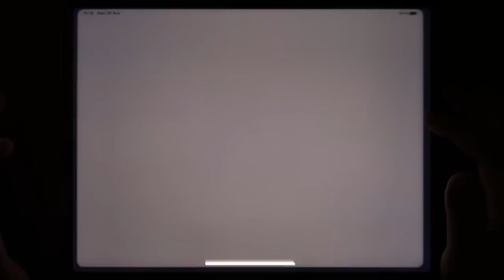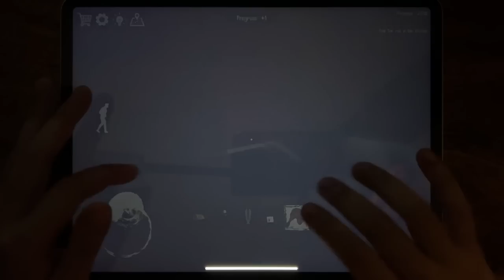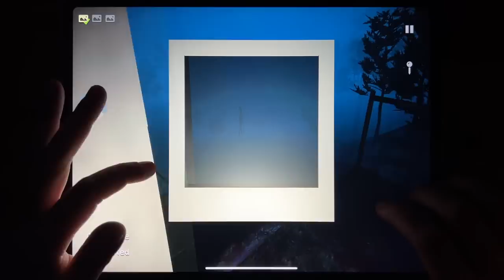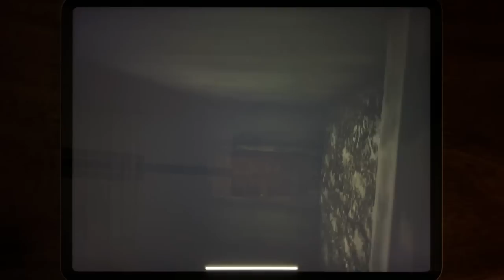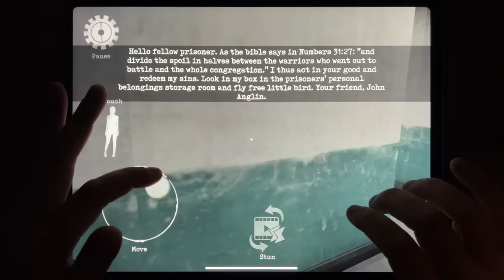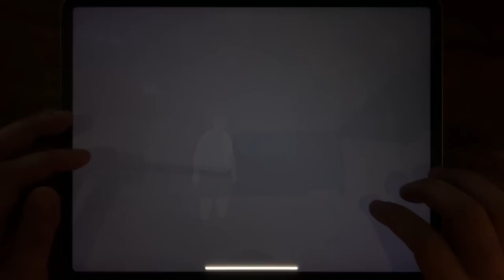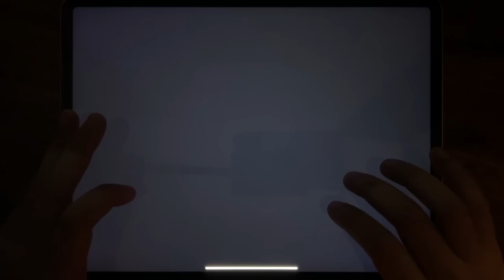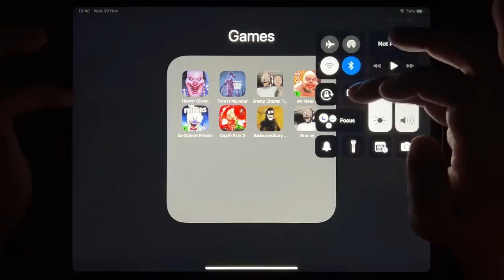Horror Clown Chapter 1, Forest Monster, Granny 2, Mr Meat 2, Ice Scream 5, Death Park 2....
Horror Clown Chapter 1, Forest Monster, Granny 2, Mr Meat 2, Ice Scream 5, Death Park 2, Backrooms Scary Gameplay